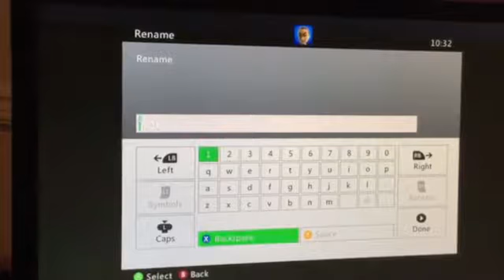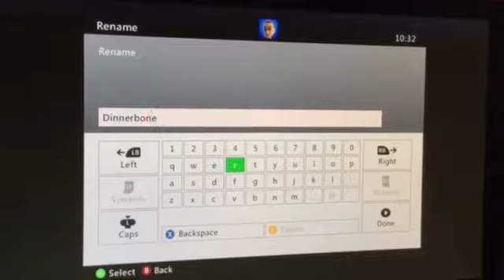How to make a sheep go upside down in Minecraft!!